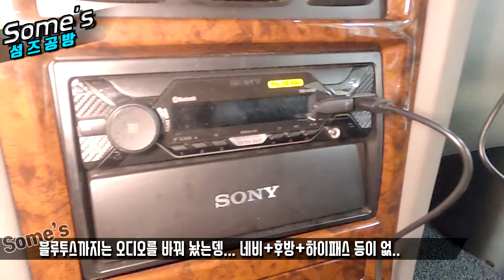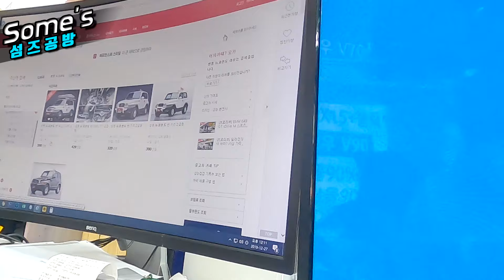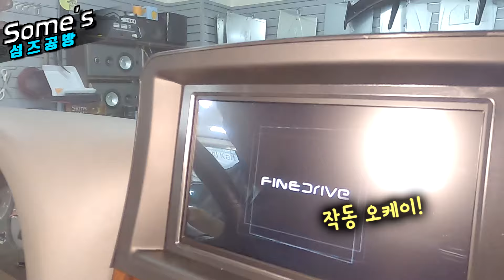20년된 (새?)코란도 | 섬즈공방최초 손님차 인수시도 | 추억, 그리고 지금, 이어지는 나날들.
섬즈공방 공식 이메일

이차 제가 살게요 얼마에요! 섬즈공방 최초 손님차 강제 인수시도 ㅋㅋ
나도, 내 친구들도 그때의 추억, 어린날의 기억.
좋은 차 구경 잘 했습니다~ 코란도 가솔린!